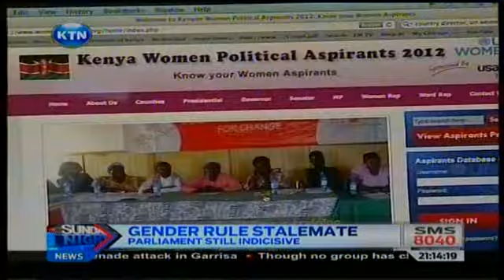News: Gender rule stalemate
Parliament seems to have ignored the urgency with which the gender rule impasse needs to be resolved, but this has not stopped women and international organs from seeking other avenues to ensure that the next government is legitimate and obedient to the one-third rule. U.N. women has embarked on training aspiring female candidates and exposing them to the public using an internet database. However the question remains, will it be enough